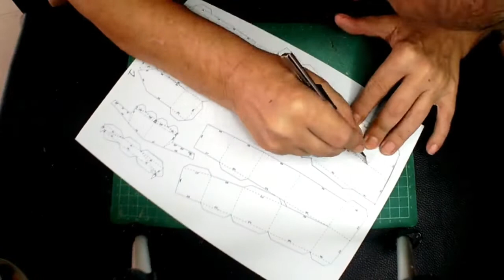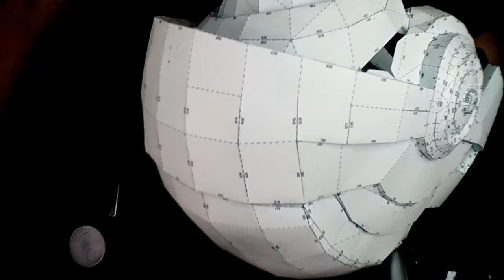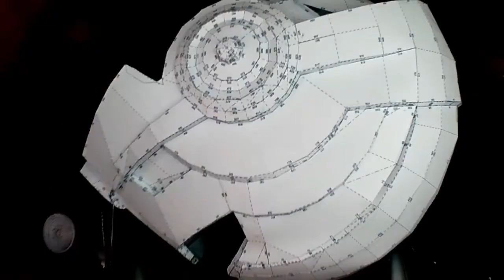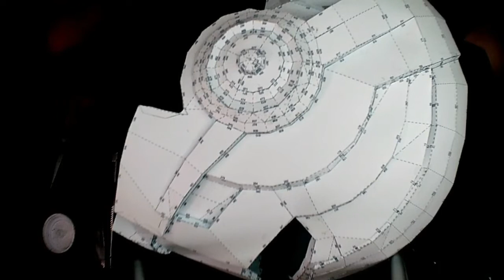Mass Effect - N7 - Papercraft Projects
01, 12 Sheets of 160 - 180 gsm paper
02, Printer
03, Craft knife
04, PVA glue
05, Files ( Link Below)

Score all lines before bending.
Lines marked - - - - - - - - - - - - - - - - are to be bent down
Lines Marked _._._._._._._._._._._._ are to be bent up